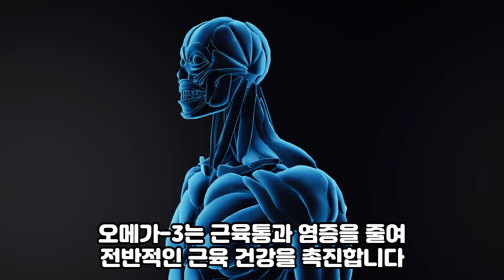근육 유지에 탁월한 단백질 부자 식품 3가지